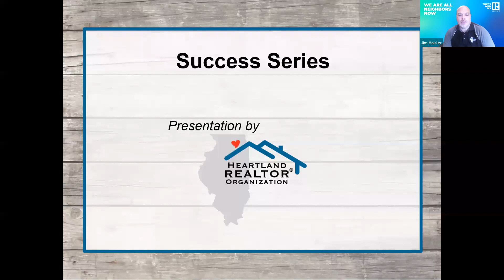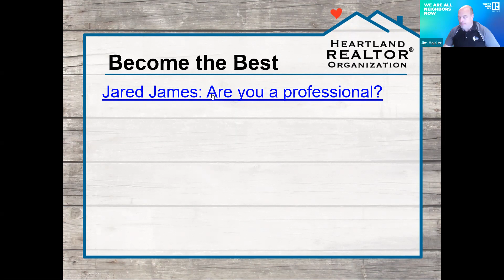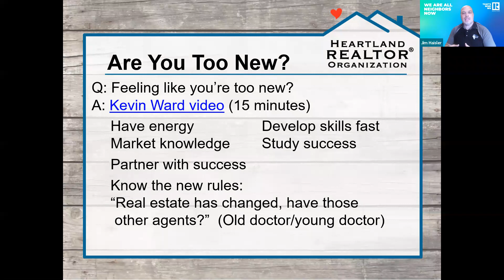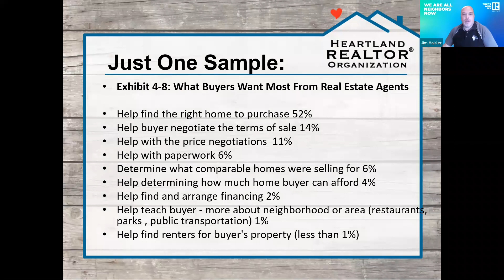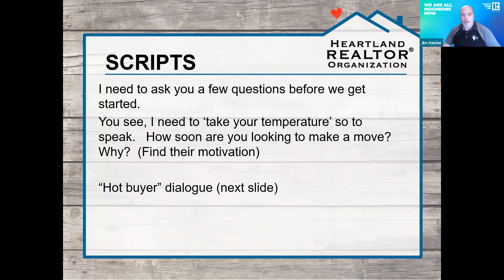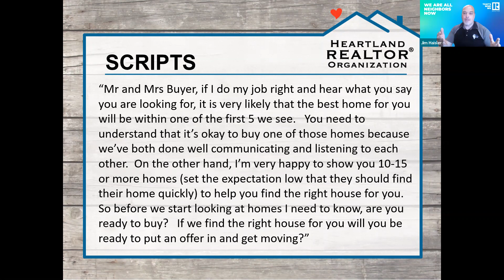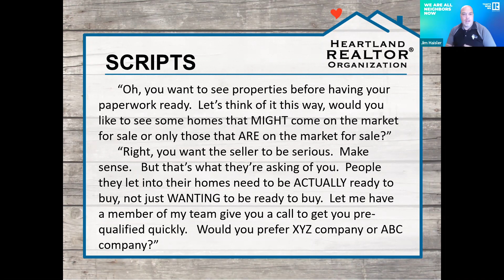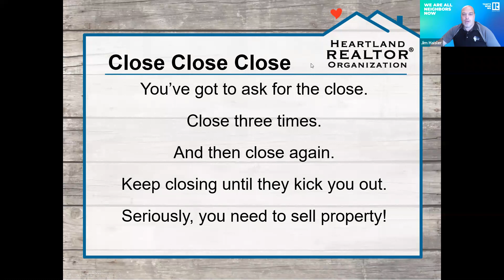Heartland Success Series: Working with Buyers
Week 9 in Heartland's membership webinar series with Jim Haisler, Heartland CEO.